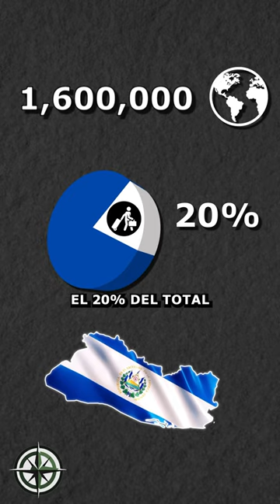¿El Salvador: Una población dispersada?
¡Hacemos un recorrido de las mayores comunidades de salvadoreños en el mundo!
¿En qué medida les sorprenden estos datos? Les invito a que me lo digan en los comentarios.

Si ustedes disponen de información adicional o datos divergentes, no duden en remitirme el enlace a sus fuentes. Su colaboración será de gran valor para mi investigación.

Fuentes usado :
American Community Survey, 2021
US Census Bureau
OIM
INE ES
ISTAT
INEGI
ENCUESTA DE POBLACIÓN SALVADOREÑA EN ESTADOS UNIDOS 2022
Banco Central de Reserva de El Salvador
Fondo Monetario Internacional